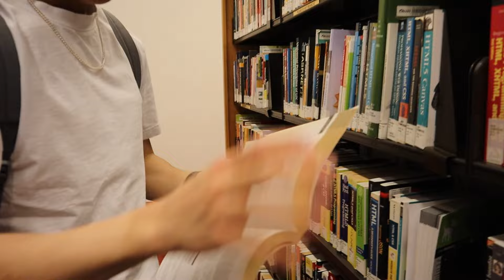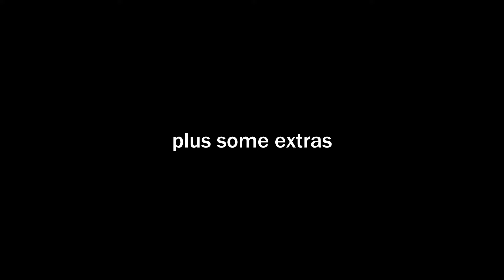cs major goes on his first date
i took my neighbor on a first date and it was...awkward

Marc Wavy - Daydreaming

0:00 intro
0:16 date
5:25 first impression
5:39 how we met
7:09 date
9:28 bonus